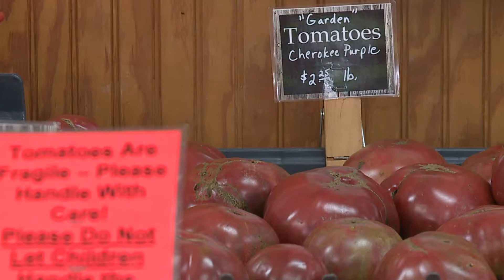Rainy days impact farming in the Piedmont Triad